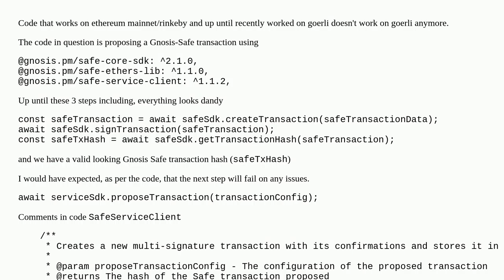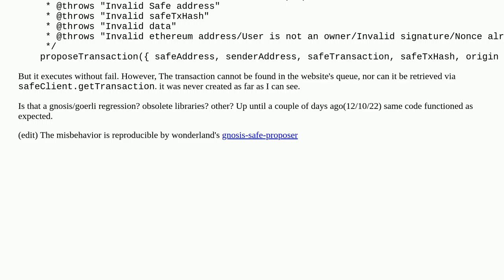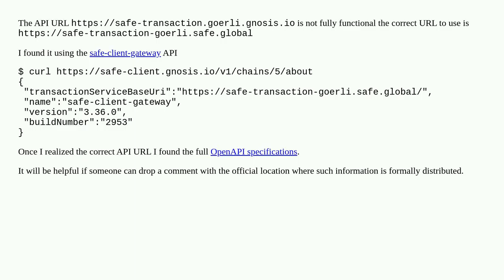Recent Gnosis goerli behavior change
A special thanks goes out to the community